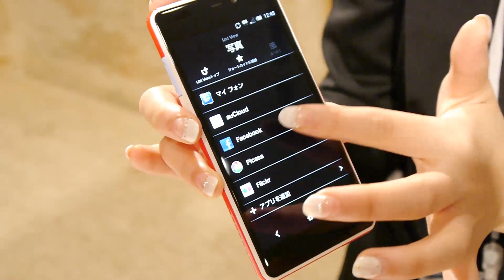INFOBAR A02をざっと触ってみた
【速報】KDDIが「INFOBAR A02」正式発表、稀代の名機があらゆる面でついに「完成」 | BUZZAP！